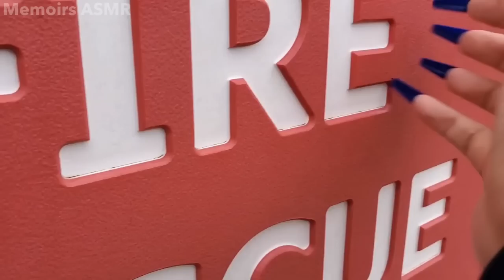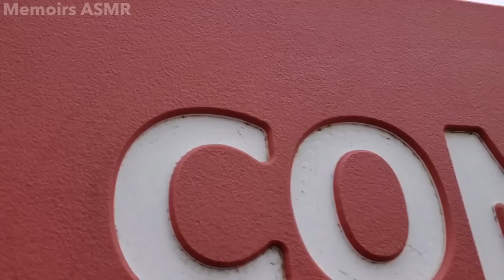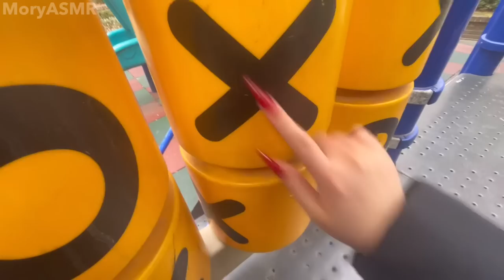Public ASMR w/ @memoirsasmr Build Up Camera Tapping + Concrete Scratching / Fast Aggressive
Hello, my 5435 YT friends! Thank you so much for supporting my channel as always! In today's video, I did a collaboration with Memoirs ASMR! @memoirsasmr Please check out her channel! She is super underrated! My favorite video of hers is the following Anyway I hope you like this video! hehe ILY!